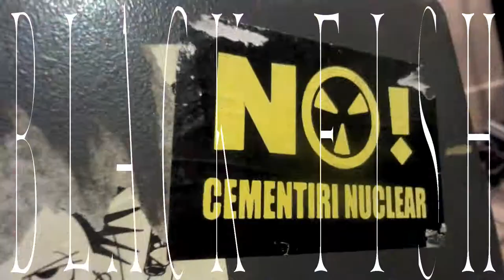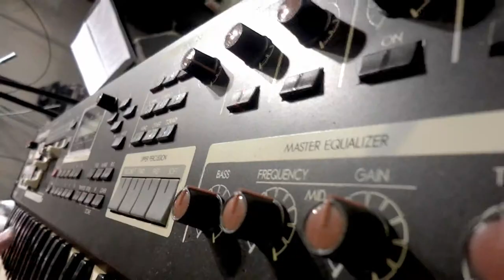BLACKFISH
BLACK FISH

Direcció:                      Pau Castell i Carlos Selva
Edició i post-producció: Pau Castell i Carlos Selva